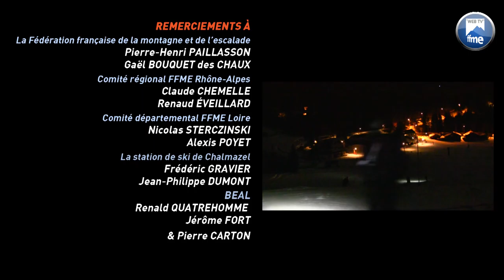Ski-alpinisme - Chalmazel 2016